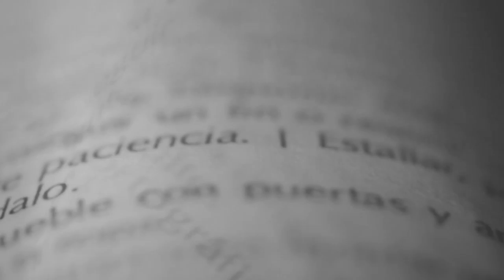DEFINE HISTORIA con Maria Cuevas